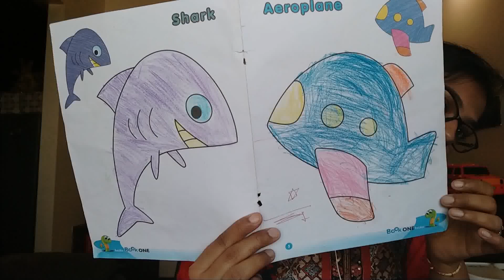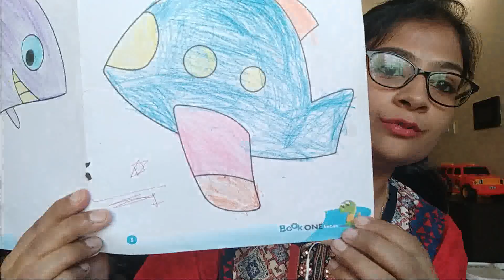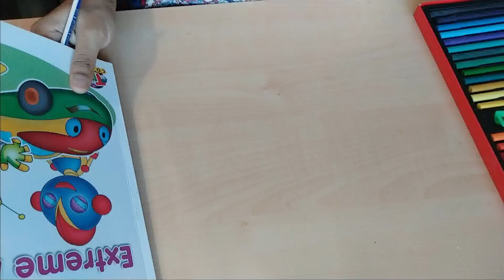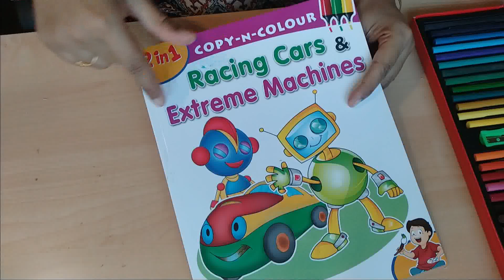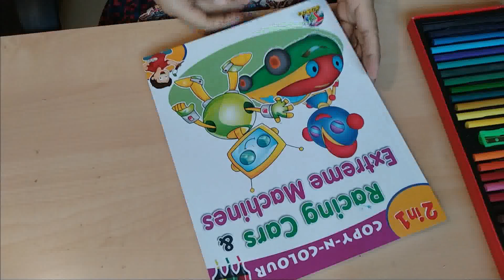Basic Coloring Steps Plastic Crayons(Part 2)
Hi Friends,
Here i am continuing to explain the basic steps for Coloring using Plastic Crayons